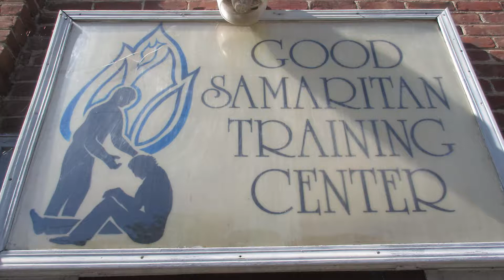Where There is Help: Associate Director Michael Thomas talks about the purpose of Good Samaritan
Associate director of the Good Samaritan Training Center and Second Chance Thrift Store in Stockton talks about the organization.